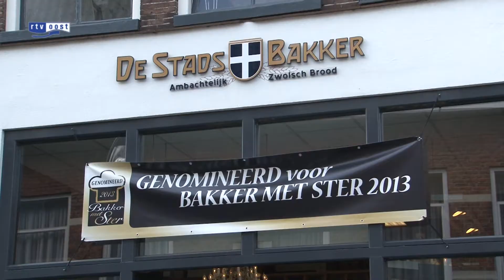"Forse daling bezoek aan Zwolle is tijdelijke dip"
In 2012 daalde het aantal bezoeken aan Zwolle fors, met 26%. Wethouder De Heer gaat ervan uit dat het dit jaar alweer gaat aantrekken.

Te rustig in winkels, lagere omzetten en minder winkelpubliek op straat. Het aantal bezoekers aan Zwolle is afgelopen jaar fors afgenomen. Dat blijkt uit cijfers van het toerismebureau NBT.